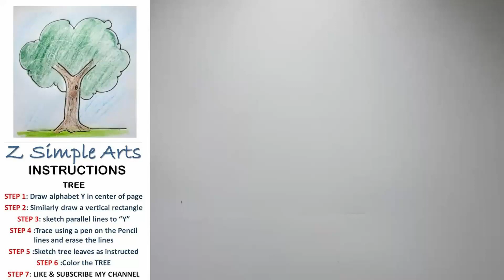EASY TREE DRAWING